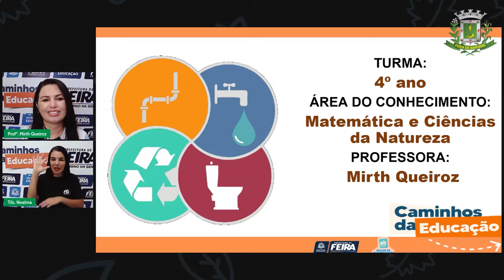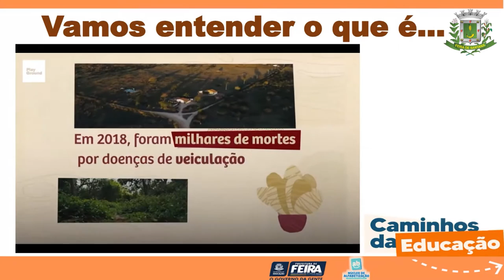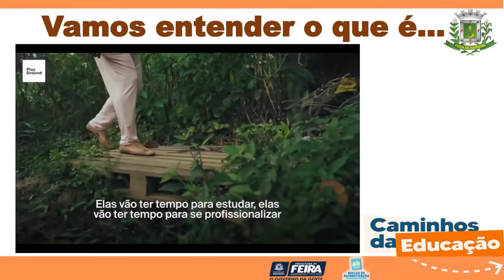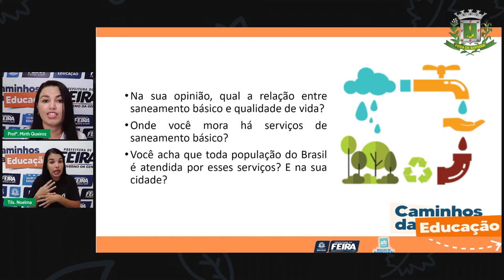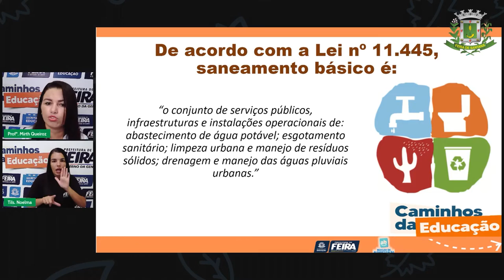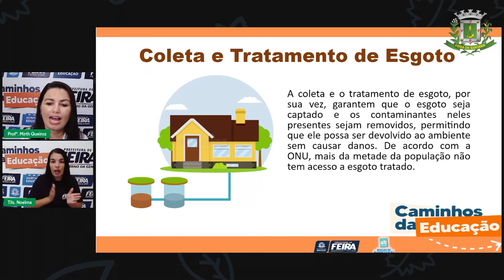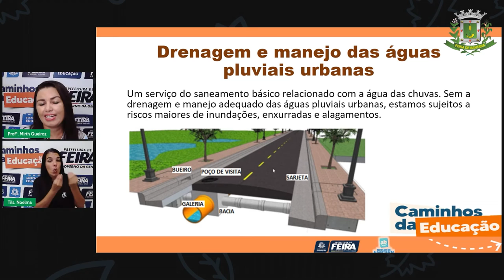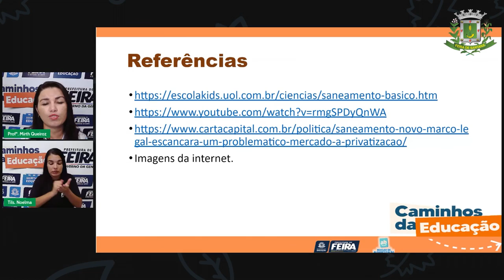Aula 139 4ºANO Profª Mirth Queiroz Matemática e Ciências da Natureza Saneamento básico e qua